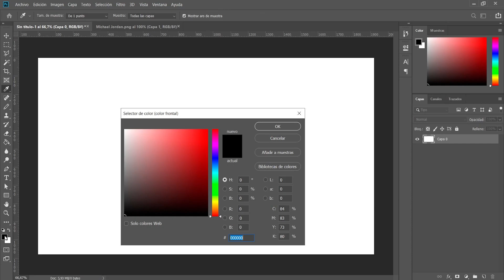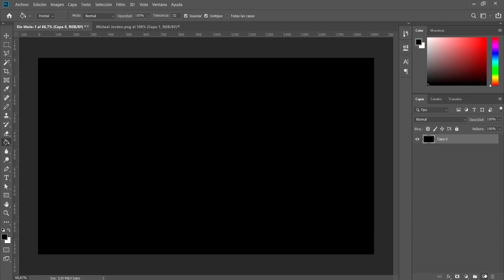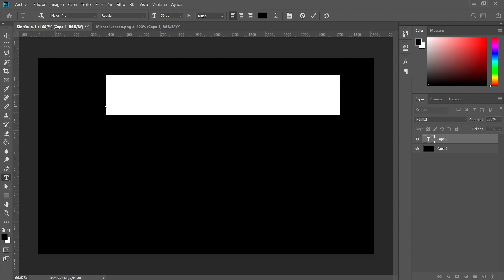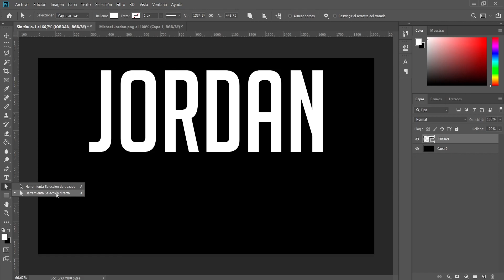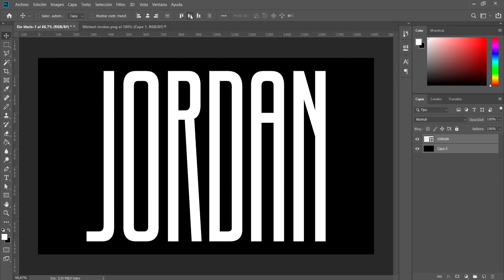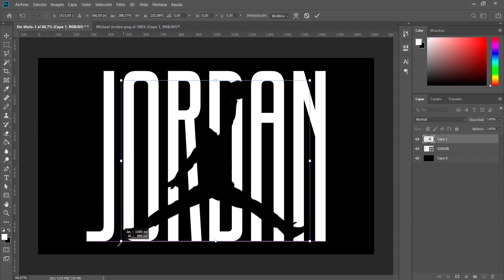Efecto de Estiramiento de texto en Photoshop | Stretch Text | Tutorial Póster Michael Jordan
Canal dedicado a compartir todo lo que he aprendido y descubro día a día sobre el diseño.

En este video te enseño cómo realizar un efecto de estiramiento de texto en Photoshop, también conocido como Stretch Text con Michael Jordan como protagonista, utilizando tipografía - convirtiéndola en forma - y la herramienta de selección directa para hacer el estiramiento sin deformar el texto, luego le agregaremos una silueta icónica de Michael Jordan para lograr un buen acabado.